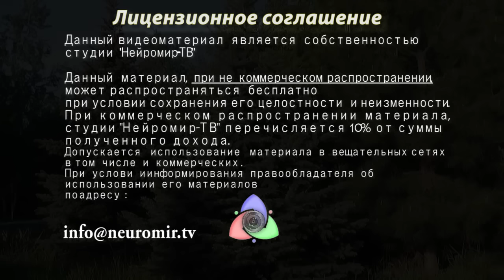"Колонка Юрия Болдырева" #6 Фарсостроительство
Фарсостроительство всея Руси. Колонка Юрия Болдырева. От детского садика, до приватизации, "честная" приватизация реальных активов, за полиграфическую продукцию.